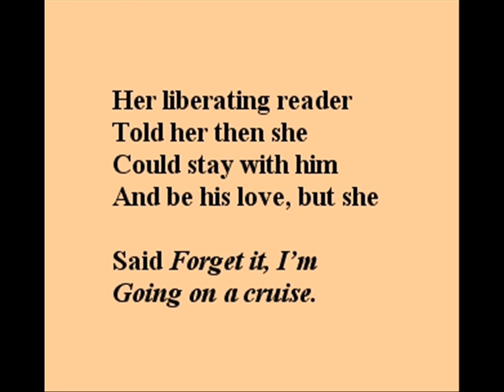"The Woman in the Iron Sonnet," by Hans Ostrom